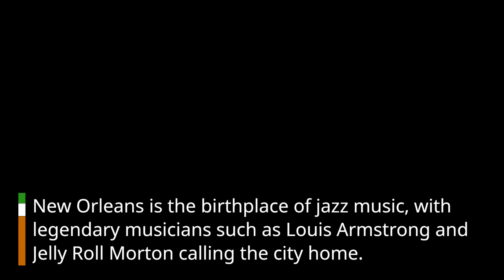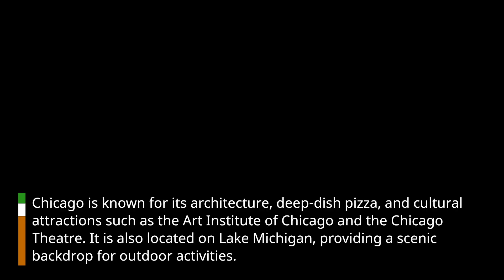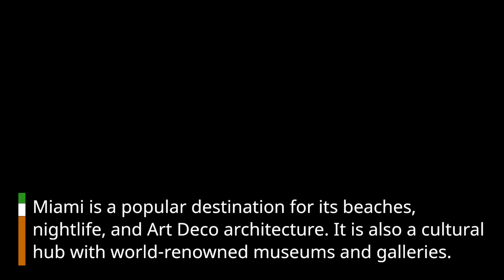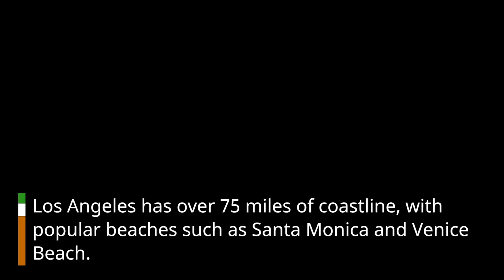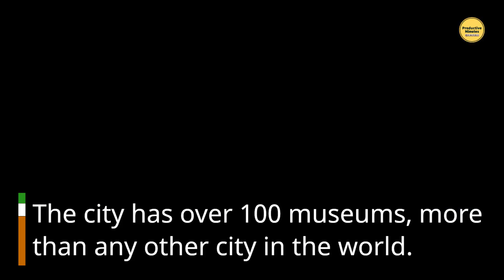Top 10 Places to Visit in the United States of America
Top 10 Places to Visit in the United States ; Best Places to Visit in US ;

The United States is a vast country with many popular places to visit. New York City, Los Angeles, and Las Vegas are among the top destinations, each with their unique attractions such as landmarks, entertainment, and cultural hubs. Orlando, Florida, is another popular destination, home to world-famous theme parks such as Walt Disney World and Universal Studios. San Francisco, California, is known for its iconic Golden Gate Bridge, while Miami, Florida, is a sunny destination with beautiful beaches and nightlife. Finally, Hawaii is a tropical paradise with stunning natural beauty and outdoor activities such as surfing and hiking.

New York City, New York: Known as the city that never sleeps, New York City is home to iconic landmarks such as the Statue of Liberty, Empire State Building, and Central Park. It is also a cultural hub with world-renowned museums, Broadway shows, and diverse neighborhoods. Tourist fact: The city has over 100 museums, more than any other city in the world.

Las Vegas, Nevada: Dubbed as the Entertainment Capital of the World, Las Vegas is famous for its casinos, luxury resorts, and nightlife. It is also located near natural wonders such as the Grand Canyon and Hoover Dam. Tourist fact: The Las Vegas Strip has over 62,000 hotel rooms, making it the largest hotel market in the world.

Los Angeles, California: The home of Hollywood and the entertainment industry, Los Angeles is known for its beaches, museums, and theme parks. It is also a diverse city with a vibrant food and arts scene. Tourist fact: Los Angeles has over 75 miles of coastline, with popular beaches such as Santa Monica and Venice Beach.

Orlando, Florida: Orlando is a popular destination for families with its numerous theme parks such as Walt Disney World, Universal Studios, and SeaWorld. It also has many outdoor activities such as airboat rides and hot air balloon tours. Tourist fact: Walt Disney World is the largest single-site employer in the United States, with over 70,000 employees.

San Francisco, California: Known for its scenic beauty, San Francisco is home to landmarks such as the Golden Gate Bridge, Alcatraz Island, and Fisherman's Wharf. It is also a foodie destination with a diverse culinary scene. Tourist fact: The city has over 3,500 restaurants, with cuisine ranging from Chinese to Italian.

Miami, Florida: Miami is a popular destination for its beaches, nightlife, and Art Deco architecture. It is also a cultural hub with world-renowned museums and galleries. Tourist fact: Miami has the largest collection of Art Deco architecture in the world, with over 800 buildings.

Washington, D.C.: The nation's capital is a must-visit destination with landmarks such as the White House, Lincoln Memorial, and Smithsonian museums. It is also a center for politics and history, with the Capitol Building and National Mall. Tourist fact: Washington, D.C

. has over 100 free museums and galleries, including the Smithsonian National Museum of Natural History and the National Air and Space Museum.

Chicago, Illinois: Chicago is known for its architecture, deep-dish pizza, and cultural attractions such as the Art Institute of Chicago and the Chicago Theatre. It is also located on Lake Michigan, providing a scenic backdrop for outdoor activities. Tourist fact: Chicago is home to the world's first skyscraper, the Home Insurance Building, built in 1885.

Honolulu, Hawaii: As the capital of Hawaii, Honolulu is a popular destination for its beaches, outdoor activities, and Hawaiian culture. It is also home to historical landmarks such as Pearl Harbor and Iolani Palace. Tourist fact: Honolulu is the only city in the United States with a royal palace, Iolani Palace, which was home to Hawaiian monarchs until the overthrow of the Hawaiian Kingdom in 1893.

New Orleans, Louisiana: New Orleans is known for its vibrant music scene, Cajun and Creole cuisine, and annual Mardi Gras celebration. It is also home to historical landmarks such as the French Quarter and St. Louis Cathedral. Tourist fact: New Orleans is the birthplace of jazz music, with legendary musicians such as Louis Armstrong and Jelly Roll Morton calling the city home.
Grand Canyon, Arizona: The Grand Canyon is one of the world's natural wonders, with stunning views and hiking trails. It is also home to wildlife such as elk and bighorn sheep. Tourist fact: The Grand Canyon is 277 miles long, up to 18 miles wide, and over a mile deep.

Yellowstone National Park, Wyoming: Yellowstone is the world's first national park and a natural wonderland with geysers, hot springs, and wildlife such as bears and wolves.